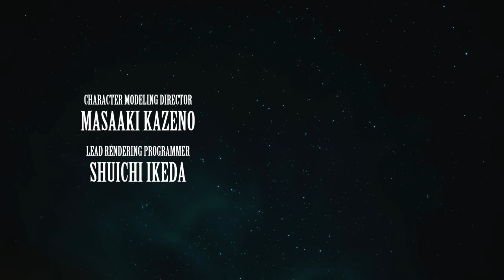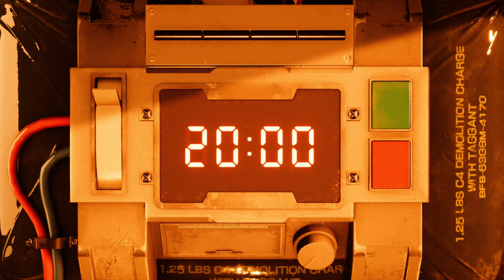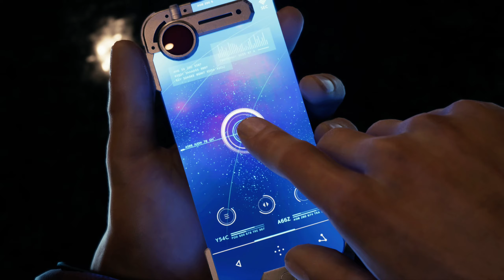PS5 FINAL FANTASY VII REMAKE INTERGRADE - 001 -BOMBING MISSION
I gotta accept this is not what I wanted, but still enjoying most part of it; amazing graphics, music and gameplay make this game worth trying.